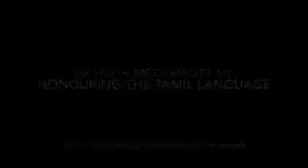ஆஸ்திரேலியாவில் தமிழை ஆட்சி மொழியாக அறிவிக்கப்பட்டுள்ளது பெருமை கொள்வோம்...